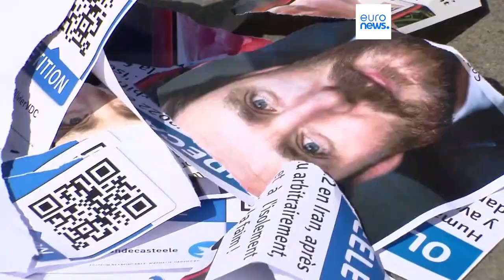Le notizie del giorno | 28 maggio - Mattino